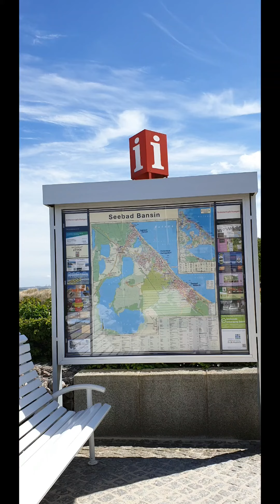Insel Usedom - Seebad Bansin, Germany 🇩🇪